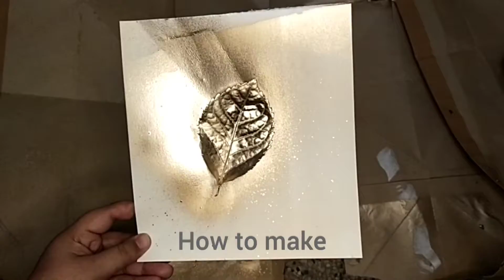How to DIY a Photo Frame? Let's make a Photo Frame..howtomake #5-Minute Crafts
How to DIY a Photo Frame? Let's make a photo Frame Learn easy decorating home ideas 💡.